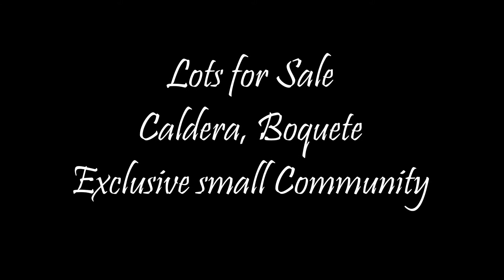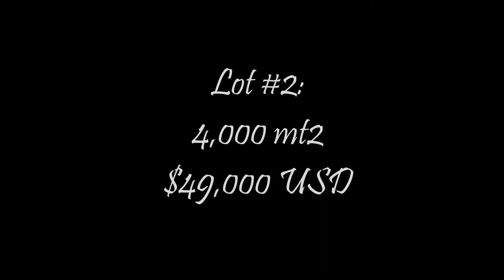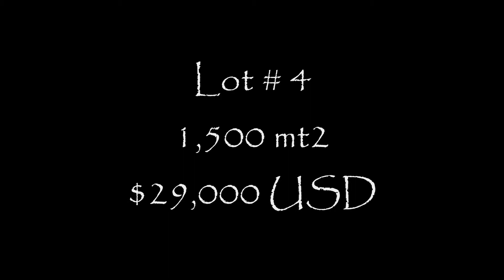Lots for Sale in Caldera, Boquete